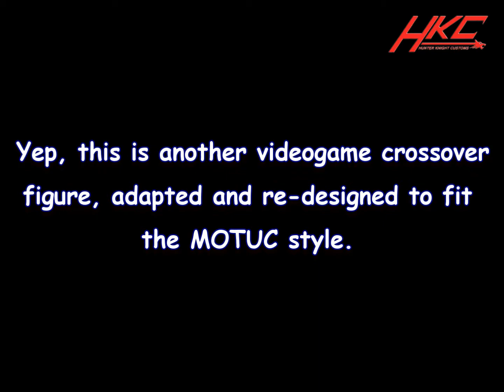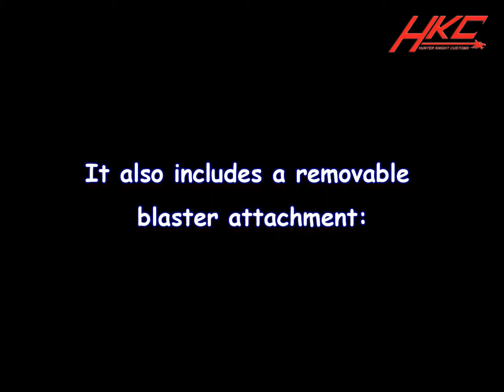Custom MEGA-MAN Masters of the universe style review by Hunter Knight Customs